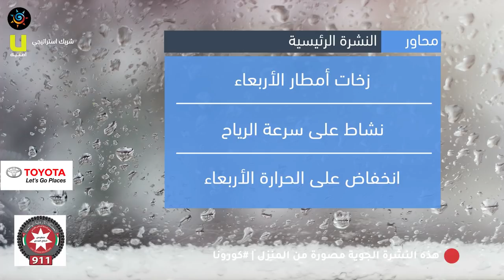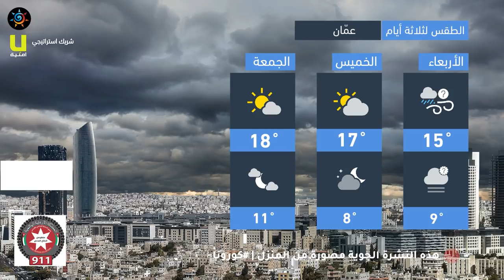طقس العرب - الأردن | النشرة الجوية الرئيسية | الثلاثاء 2020/3/31